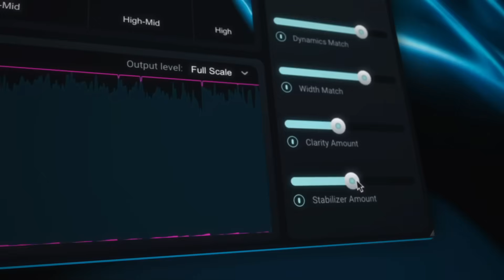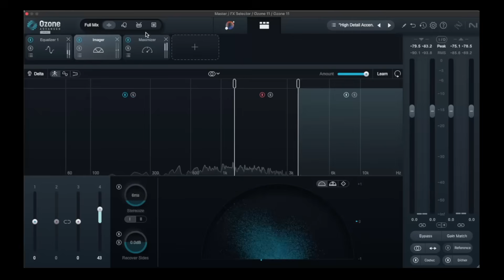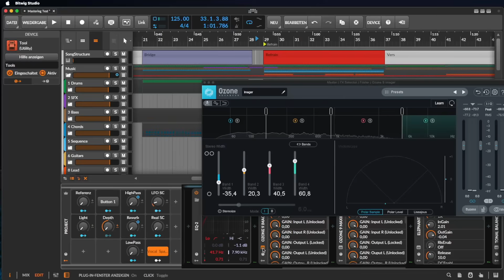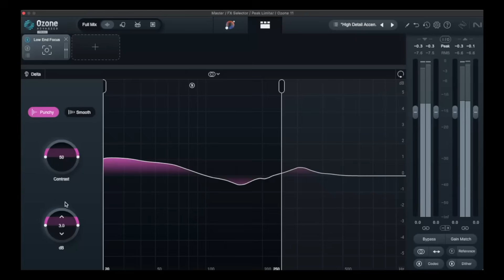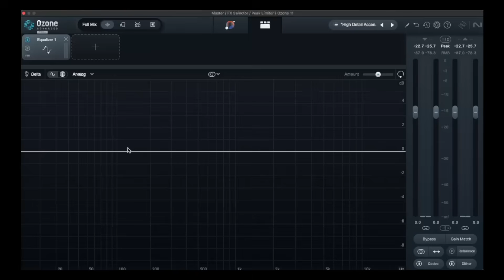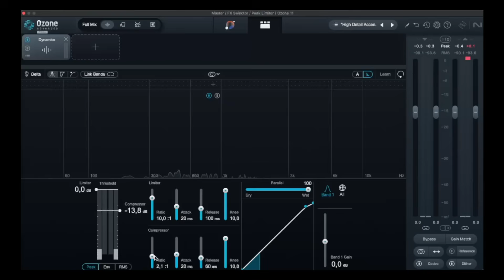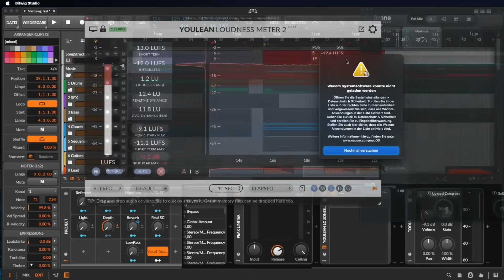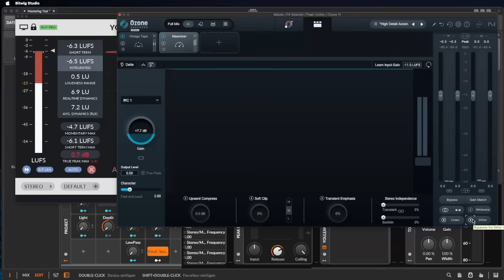Ozone 11 Tutorial - Wenn die KI deine Songs mastert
Ozone 11 ist ein modernes Mastering-Tool von Native Instruments, das fortschrittliche Algorithmen und künstliche Intelligenz nutzt, um professionelle Klangqualität zu erzielen und den Mastering-Prozess durch automatische Analysen und Anpassungen zu optimieren.

In diesem Video gebe ich dir einen schnelle und leicht verständlichen Einstieg in Ozone 11 von iZotope / Native Instruments.

Hier gehts zu meinem Buch "EDM arrangieren":

Wenn du mit mir über das Thema Musikproduktion diskutieren möchtest, dann komm doch in meine Facebook Gruppe „Thomas Foster Musikproduktion (german group)“:

Kennst Du schon mein Buch „EDM komponieren“:

Als Mikrophon verwende ich das Shure SM7dB:

Mein großes Keyboard ist das Novation Launchkey 88:

Tatsächlich verwende ich aber meistens das Novation FLkey 49:

Als Midi Controller verwende ich Novation NOVLPD06:

Als Audio Interface nutze ich das Apollo (Universal Audio),
aber tatsächlich würde ich dir das Focusrite Scarlett 2i2 4 empfehlen:

Als Lautsprecher verwenden wir die Genelec 1037A, aber für viele von euch dürften eher die 8331A absolut ausreichend sein:

Mein Bildschirme:

Zum Mastern kommt bei mir meistens der L3 (von Waves)
den ihr in dem Waves Horizon Bundle findet: